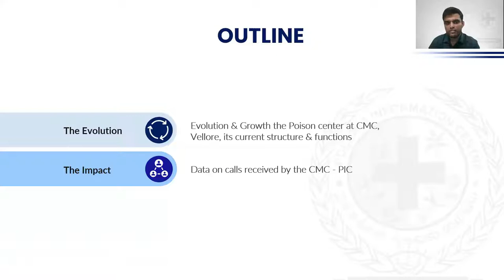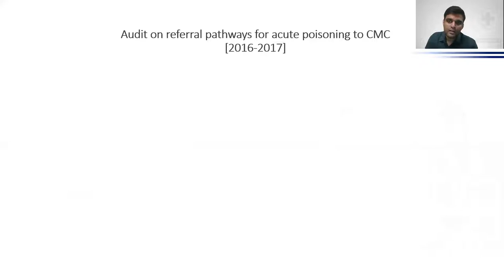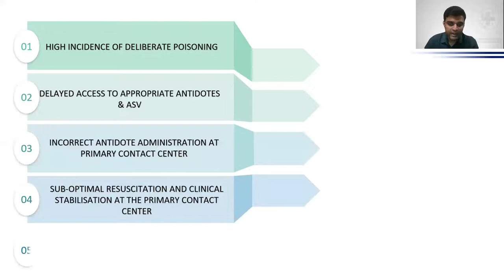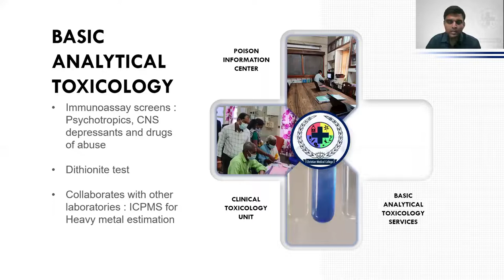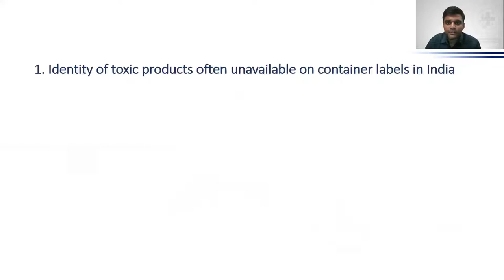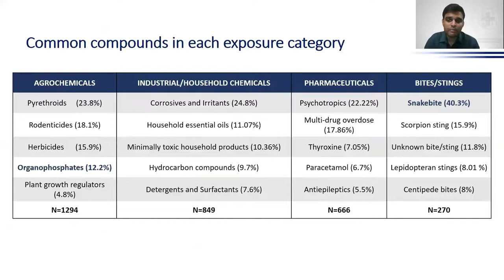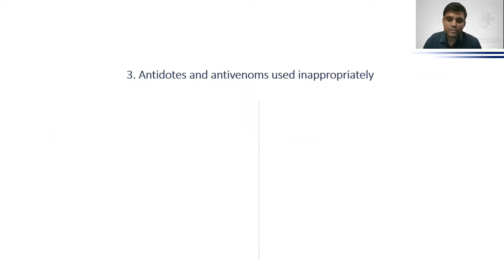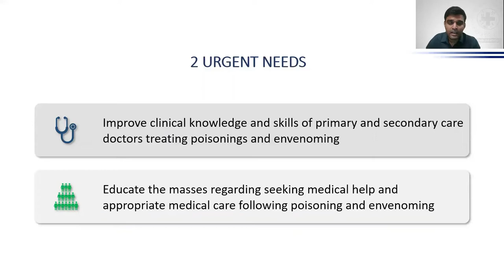"The evolution and impact of Poison Control Systems in India " -Lecture